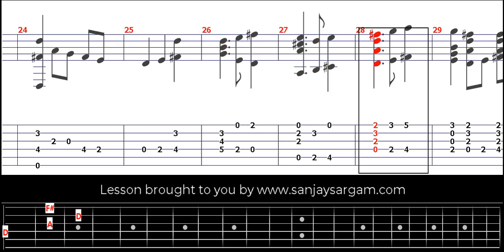Allegro In D-00 - Guitar Tutorial (Fingerstyle)